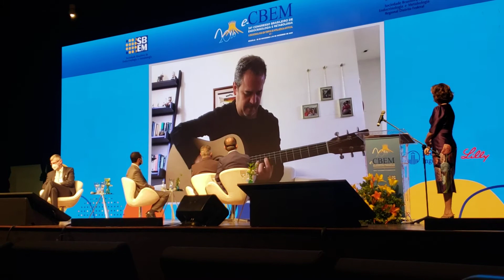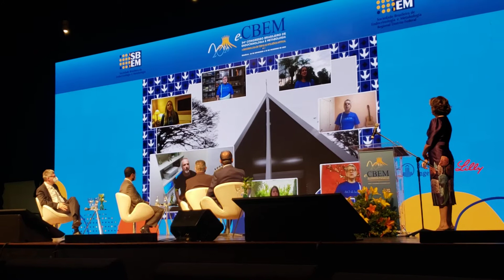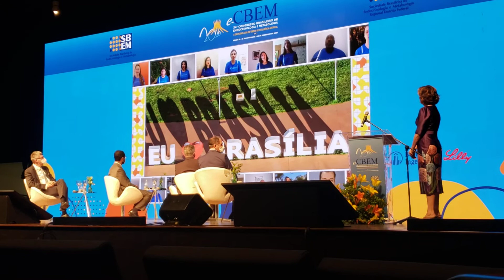Coral da UnB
Coral da UnB faz apresentação online na abertura do 34º Congresso Brasileiro de Endocrinologia e Metabologia - e-CBEM 2020.